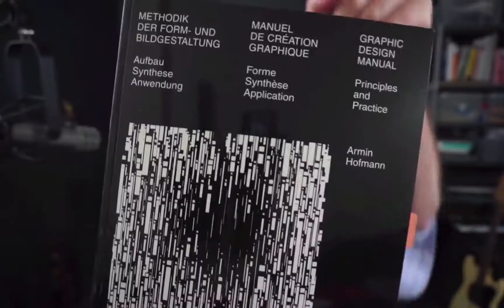Initial release promo video